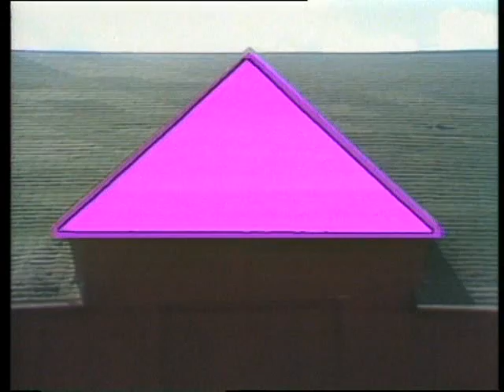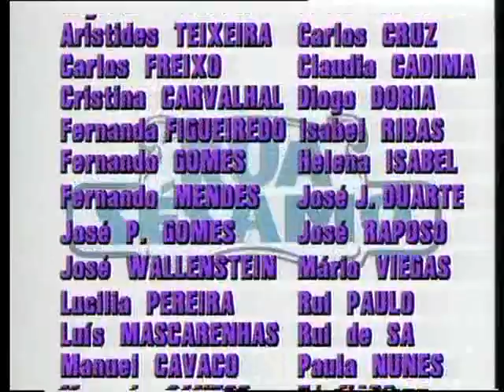rua sesamo vol24 o monstro das bolachas e a orquestra das migalhas